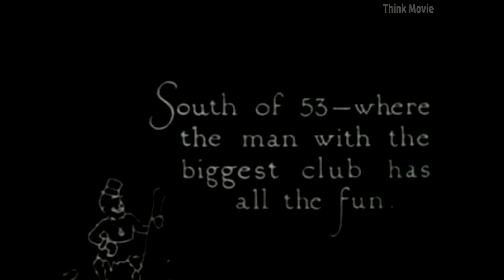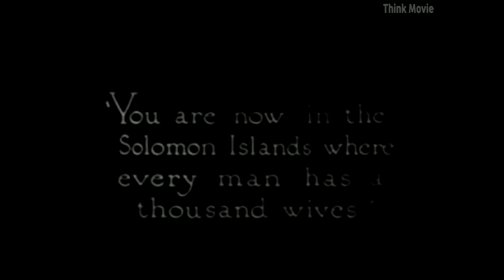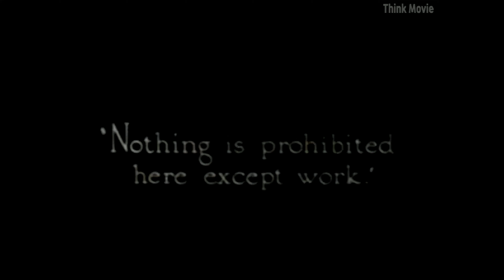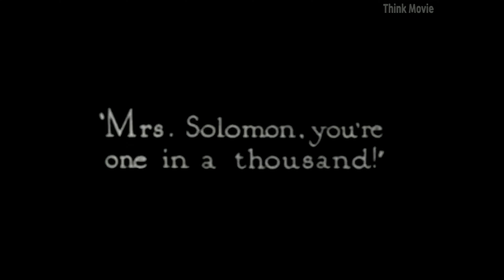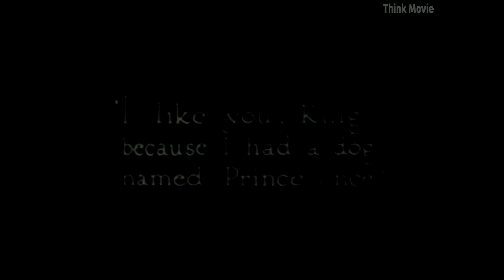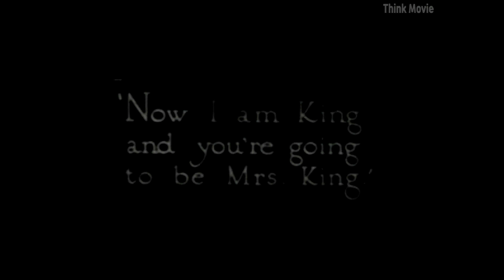Charlie Chaplin's "His Prehistoric Past" (1914) [4K]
Set in the stone age, King Low-Brow rules the land and a harem of wives. When Charlie arrives in this land (where every man has one thousand wives), he falls in love with the King's favorite wife. When the King falls over a cliff, he is presumed dead and Charlie crowns himself King. The King, however, is not dead and comes back and bashes Charlie over the head with a rock. It turns out it was a dream and a police man bashed Charlie over the head with his club because he was sleeping in the park.

* Don't set notifications if the bell bothers you. 🔕